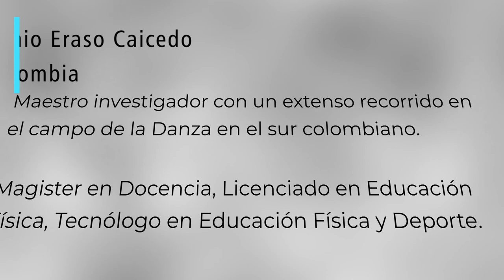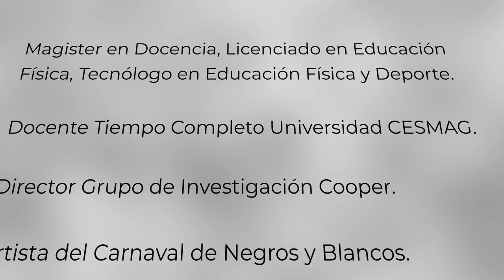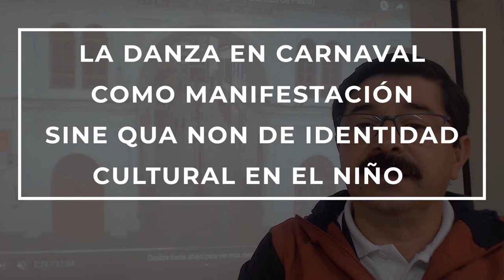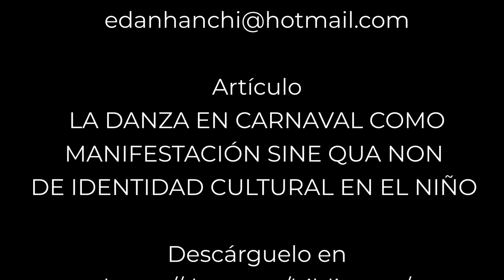"LA DANZA EN CARNAVAL COMO MANIFESTACIÓN SINE QUA NON DE IDENTIDAD CULTURAL EN EL NIÑO - Luis Eraso.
En el marco del 36° Foro Virtual Latinoamericano de Expertos en Danza, el maestro Luis Eraso de Colombia presenta su artículo "La danza en carnaval como manifestación sine qua non de identidad cultural en el niño". 2022.